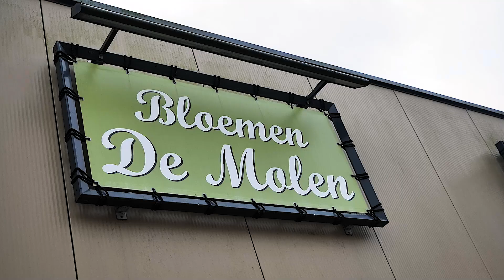Bloemisterij De Molen - Hamme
Bloemisterij De Molen, bloemenpracht in Hamme

Ontdek onze unieke bloemcreaties:
Bij Bloemisterij De Molen in het hart van Hamme vindt u een scala aan verse snijbloemen en stijlvolle boeketten, ideaal voor elke gelegenheid. Of u nu een verrassing zoekt voor een geliefde of uw huis wilt opfleuren, onze collectie biedt iets moois voor iedereen.

Fleur uw interieur op met onze decoratie:
Naast bloemen hebben we bij De Molen ook een uitgebreide selectie aan planten en interieurdecoratie om elke ruimte nieuw leven in te blazen. Kom langs en laat u inspireren door de eindeloze mogelijkheden om uw huis of kantoor uniek te maken.

Neem vandaag nog contact op met Bloemisterij De Molen in Hamme voor meer informatie over hoe wij uw omgeving kunnen verfraaien.
U bent van harte welkom om onze prachtige creaties zelf te komen ontdekken. Laat ons weten hoe wij u kunnen helpen met al uw bloem- en decoratiewensen!

INFO

Bloemisterij De Molen
Strijderslaan 1, 9220 Hamme
052/47.87.41